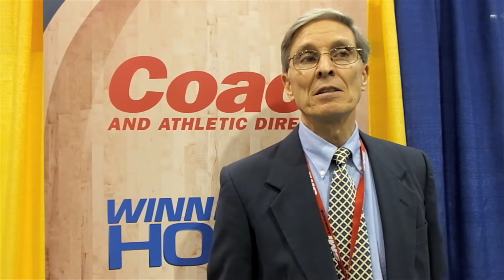David Hoch on Effective Communication Strategies for Athletic Directors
David Hoch, a retired athletic administrator with 16 years of experience, breaks down effective communication strategies to help athletic directors reach their constituents.